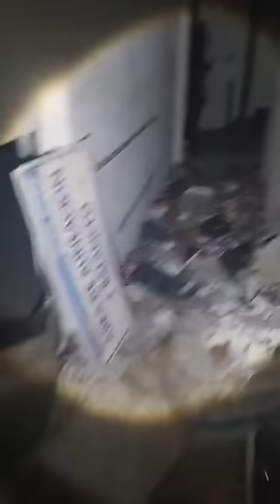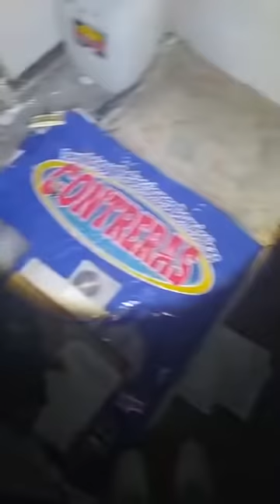No Creerás Lo Que paso En Este Almacén Abandonado😨 | Urbex MX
saludos !